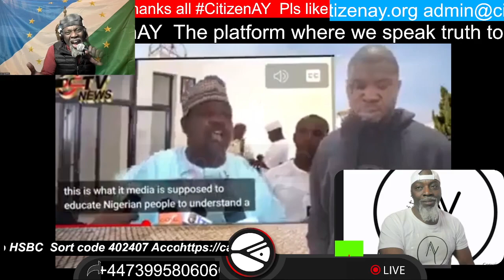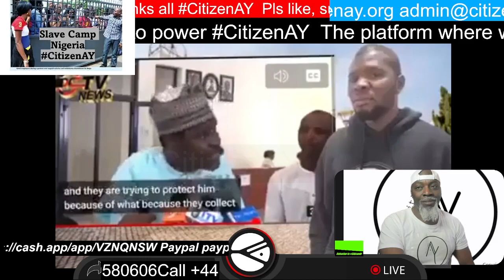Trillions of Naira in 27 different bank accounts were hidden by Emefiele, I have papers Hon Kazaure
Trillions of Naira in 27 different bank accounts were hidden by Emefiele, I have papers evidence to back my Allegations and that was why then Deputy Speaker was blocking me not to talk".- Hon.Gudaje Kazaure, Vice Chairman, House Committee on CBN matters!!!
As Citizens, our active participation is the only way to end these blatant corruption.